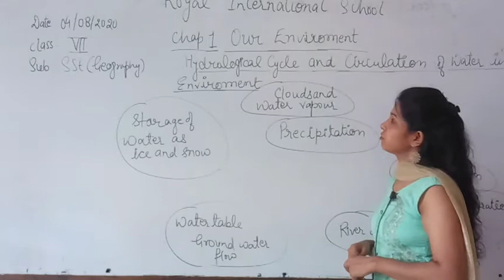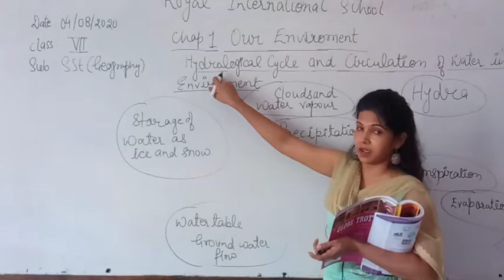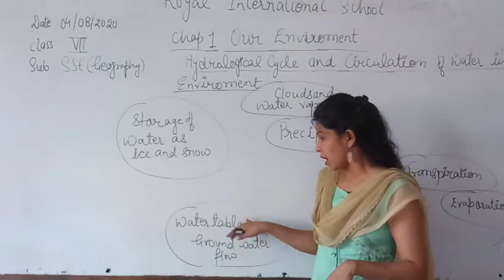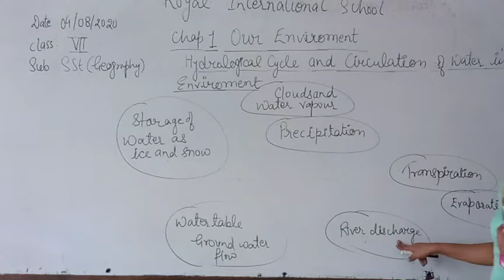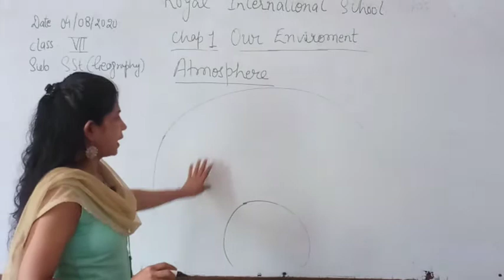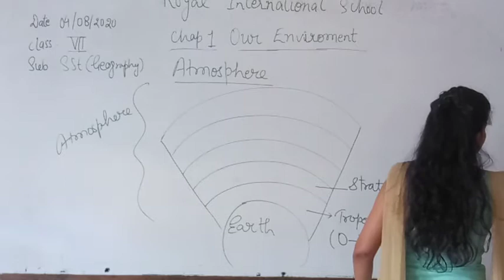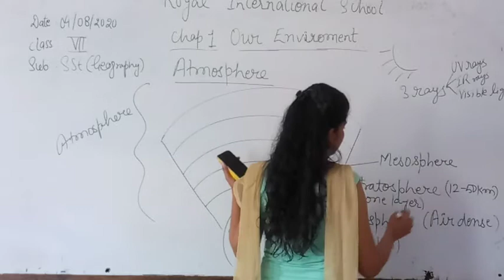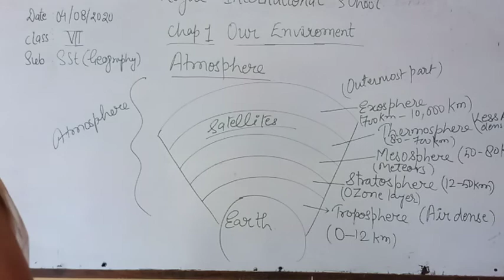Class VII SST ch 1 Our Environment part 2